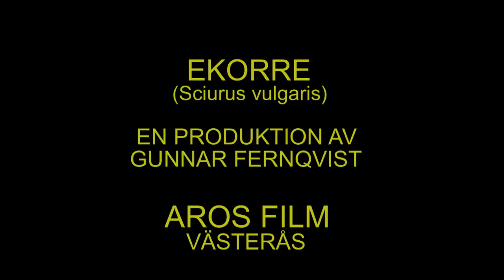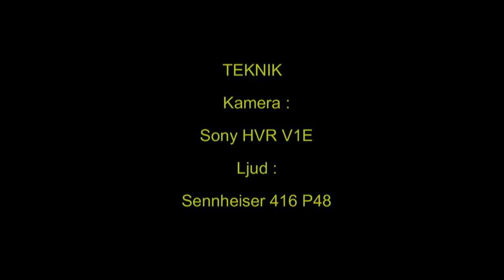EKORRE Red Squirrel (Sciurus vulgaris) Klipp - 119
Ekorre Fläckebo i Västmanland Oktober 2010, Red  Squirrel in Sweden, AROS FILM Fotograf: Gunnar Fernqvist.